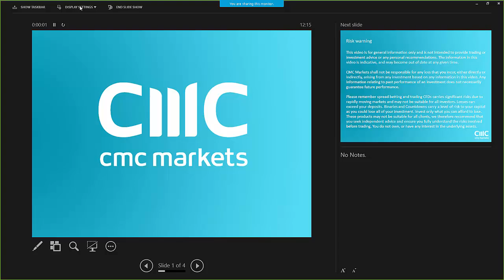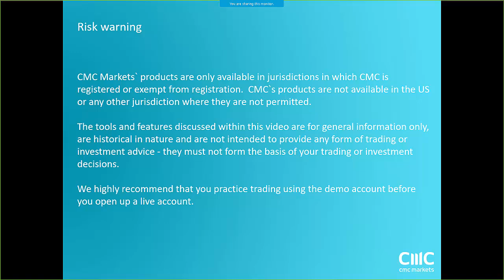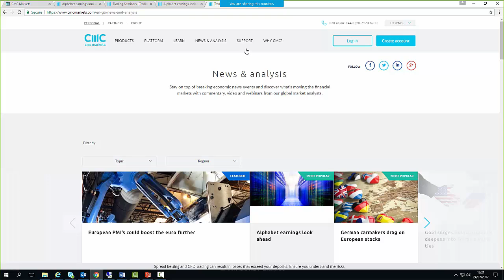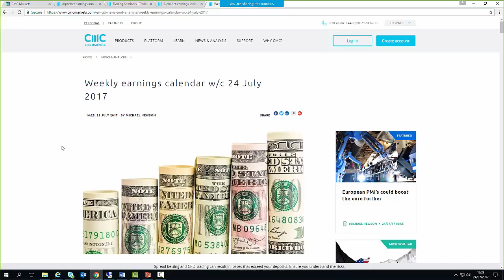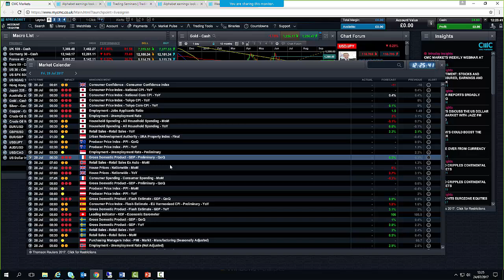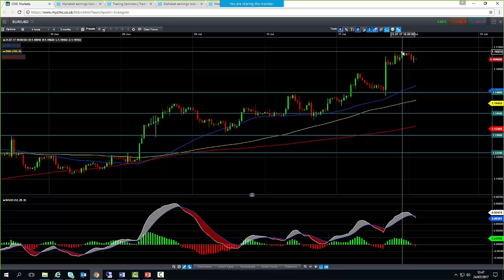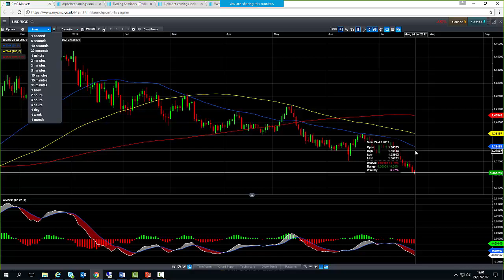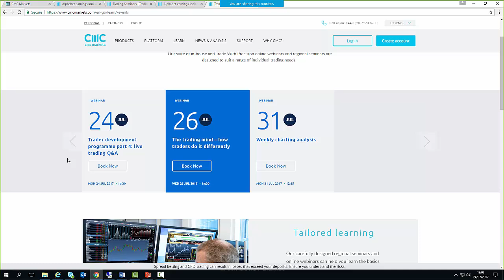Monday market update, looking ahead to the week starting Monday 24th of July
David looks at the eurozone PMI reports, the IMF's downgrade of the UK and US growth forecast, the European equity markets, the euro and the price of oil. Get the latest daily analysis on products such as US30, UK100, Japan225, USD/JPY, EUR/USD, GBP/USD, Crude oil and Gold via our CMC TV playlist.